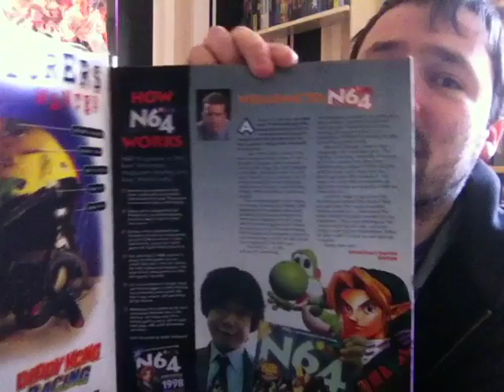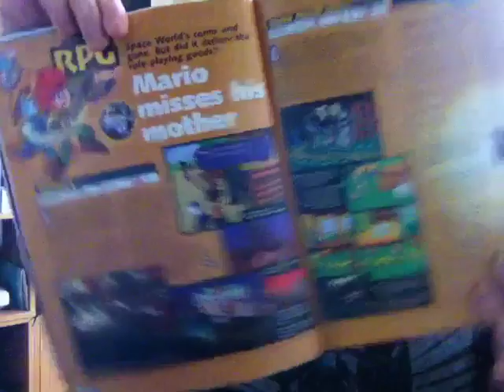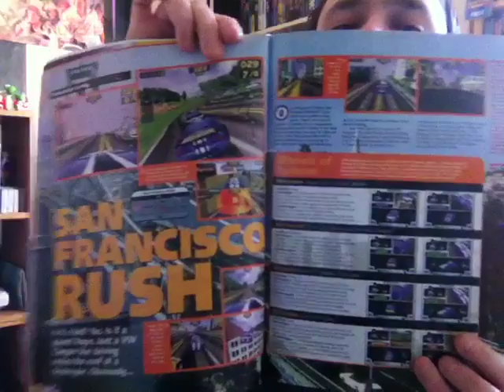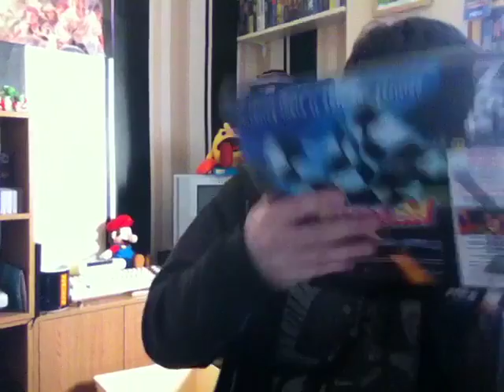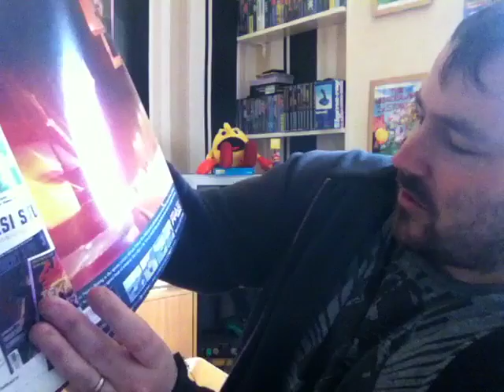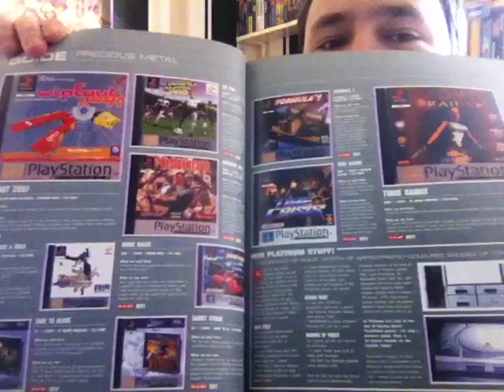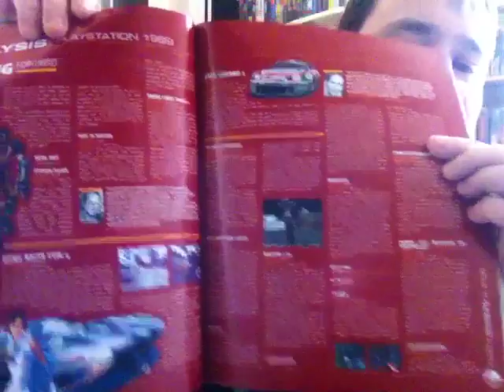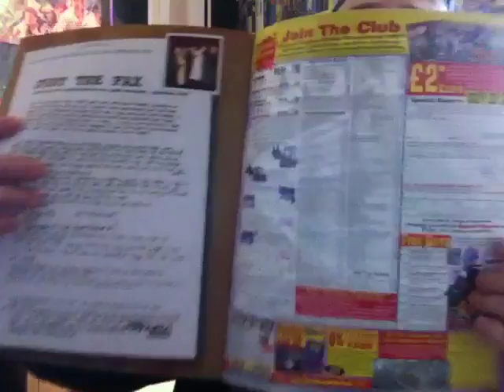N64 and Official PS1 mags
Paul looks at Nintendo 64 mag N64 from Jan 98 and Official PlayStation Mag from Jan 99